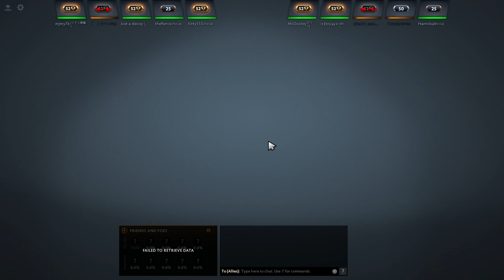Vengeful Spirit comes to regret her bad manners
I felt bad afterwards. Don't BM; keep your conduct positive. I do not have incoming all chat on by the way.

(It's fair game if they've BMed first.)

Dota 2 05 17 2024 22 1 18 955